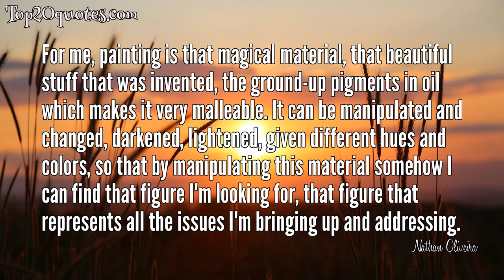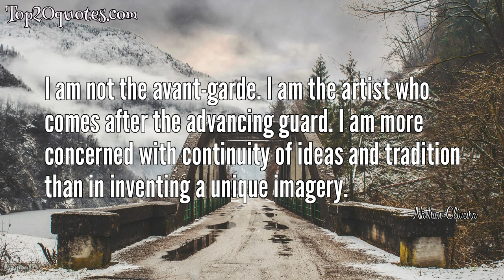💡 Top 8 Quotes of Nathan Oliveira - Painter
Top 8 Quotes of Nathan Oliveira:
 ✦ The gesture must be correct. If the gesture is correct, your mind really creates the reality of the figure, and it is not necessary to hang on all the rest [of the details].
 ✦ See the first stroke as a start and everything after that a recovery.
 ✦ Though I have considerable interest in Europe and in traveling, I am most content with simply working and allowing the world that I'm creating to unfold before my eyes.
 ✦ I had the desire to paint the figure without actually painting the figure.
 ✦ What I'm concerned about now is creating a metaphor for what the figure really is.
 ✦ For me, painting is that magical material, that beautiful stuff that was invented, the ground-up pigments in oil which makes it very malleable. It can be manipulated and changed, darkened, lightened, given different hues and colors, so that by manipulating this material somehow I can find that figure I'm looking for, that figure that represents all the issues I'm bringing up and addressing.
 ✦ If a figure doesn't look back at you, you forget it.
 ✦ I am not the avant-garde. I am the artist who comes after the advancing guard. I am more concerned with continuity of ideas and tradition than in inventing a unique imagery.
🖎 Author: Nathan Oliveira
♛ Career: Painter
📅 Life: December 19, 1928 - November 13, 2010